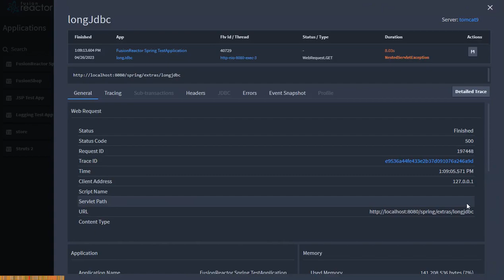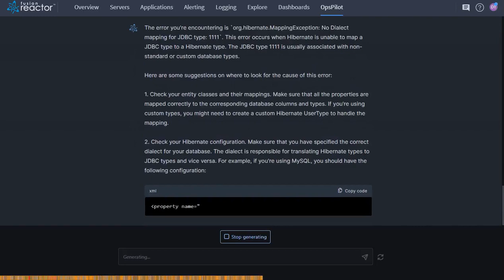Instant Error Analysis & Solutions with FusionReactor OpsPilot AI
Welcome to OpsPilot AI, your ultimate application monitoring solution. With our cutting-edge GPT-4 integration, you can now transform how you monitor and manage your applications.

 - Understand complex issues and anomalies in your applications in natural language.
 - Identify the root cause of problems quickly and take corrective action faster.
 - Reduce downtime and increase productivity.

Instant Error Analysis & Solutions

Quickly identify root cause of errors: OpsPilot AI’s error analysis feature will instantly inspect the problem, identify the root cause and offer up appropriate solutions.

Improve application reliability and stability: Using natural language processing capabilities to analyze errors, OpsPilot AI can help you improve your application’s reliability and stability. This can help reduce downtime and ensure a better user experience for your customers.

Increase developer productivity: By automating error analysis, OpsPilot AI can help you
increase developer productivity, so you can focus on developing and improving your application, rather than spending valuable time analyzing errors manually.